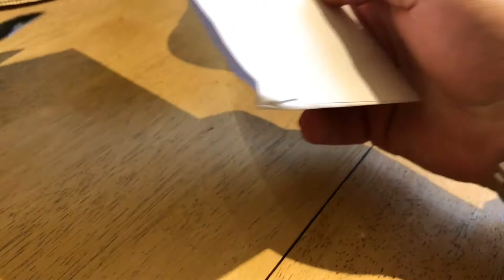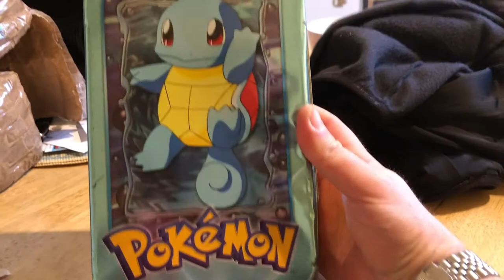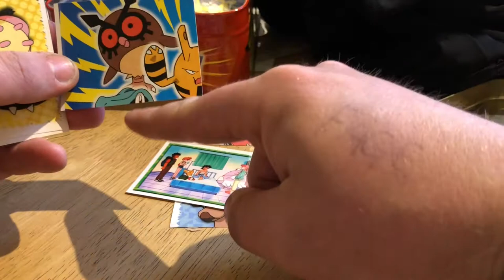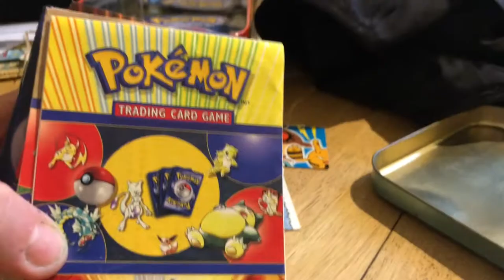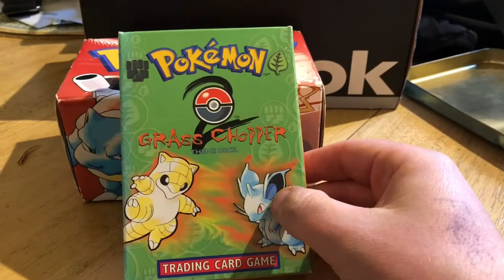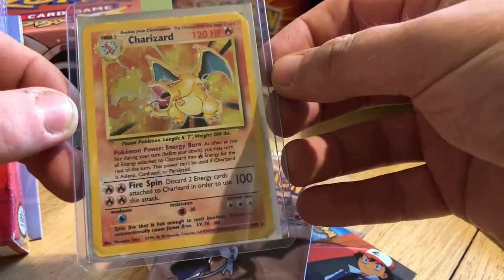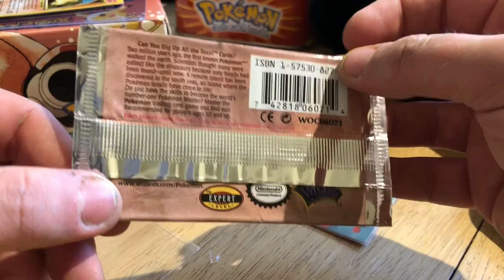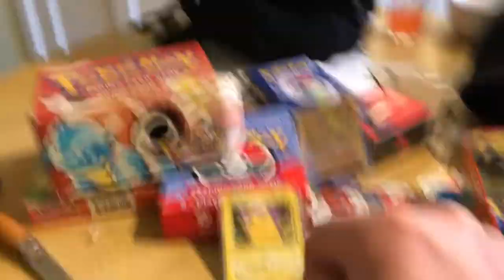Vintage wotc Pokémon stuff and another base set charizard